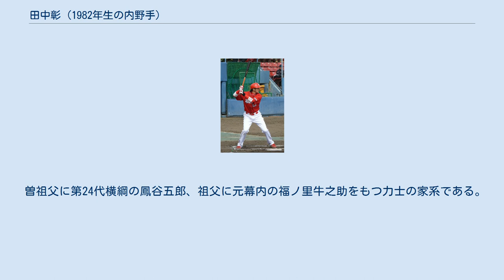田中彰 (1982年生の内野手)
田中 彰（たなか あきら、1982年10月23日 - ）は、東京都墨田区出身の元プロ野球選手（内野手）。
 創価高等学校から法政大学に進学。
大学3年までは目立たない存在だったが、4年の秋のシーズンに7本塁打を放ち、東京六大学リーグのシーズン本塁打記録を更新して一躍注目を浴びた。
2004年度ドラフト会議にてオリックス・バファローズから5巡目指名を受けて入団。
 2005年にルーキーながら二軍で打率.306の好成績を残し、一軍初出場・初安打も記録した。
2006年は二軍で打率.236、チームトップの7本塁打を打った。
2008年2月24日、高知市野球場にて行われた阪神とのオープン戦で9回裏、能見篤史からサヨナラ満塁本塁打を放った。
プロ入り後は遊撃手と三塁手で併用されていたが、2007年からは三塁手としての出場が増えた。
 2008年7月17日、山﨑浩司とのトレードで広島東洋カープへ移籍。
広島ではこの年1試合に出場し、打席でフェンス間際まで飛ばす大飛球を放ったもののその試合のみの出場に留まり、2009年・2010年は一軍出場の機会がなかった。
 2010年のシーズン終了後に戦力外通告を受け、現役を引退。
引退後はスコアラーとして広島に残る。
 曽祖父に第24代横綱の鳳谷五郎、祖父に元幕内の福ノ里牛之助をもつ力士の家系である。
滝田栄は縁戚（田中の親の再従兄弟）。